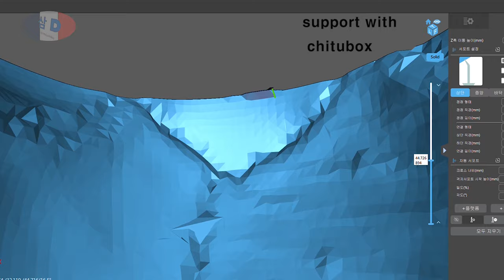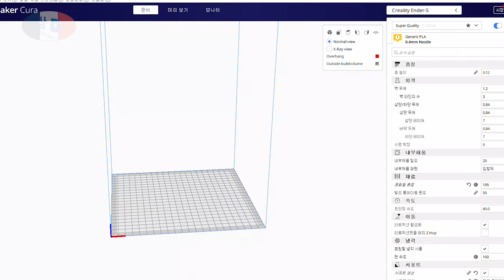3D printed Vegeta great ape (Oozaru) figure whit photonS / 3D 프린터로 드래곤볼 오자루 피규어 만들기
안녕하세요. 이번에는 드래곤볼 캐릭터들중 사이야인이 달은 보면 변신하는 거대 원숭이 오자루 를 만들어 보았습니다.  베지터 버전 오자루 인데요.  3D 프린터 포톤S로 출력해서 완성하였습니다.  즐감 해주세요~^^

Hello. This time, among the dragon ball characters, Saiyain made Ozaru, a giant monkey that transforms when you see the moon. This is Vegeta version Oozaru. It was finished by printing it in 3D printer Photon S. Please enjoy it~^^

こんにちは。今回はドラゴンボールのキャラクターの中でベジータ大猿変身を作ってみました。フォトンS 3Dプリンターで出力して仕上げました。ズルガムハシです〜^^

3D 프린터기 : ENDER5 / Photon S

재료 :  가이아노츠 서페이서 EVO, 아카데미 에나멜 물감, 아이피피 락카도료, 궁극사포, 미니 그라인더,  타미야 붓